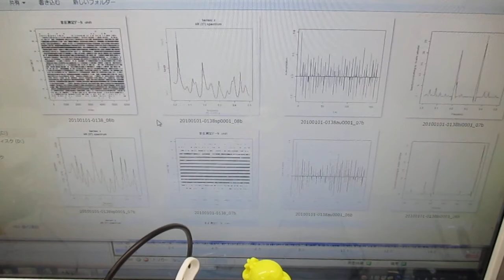超音波システム（音圧測定解析、発振制御） ultrasonic-labo